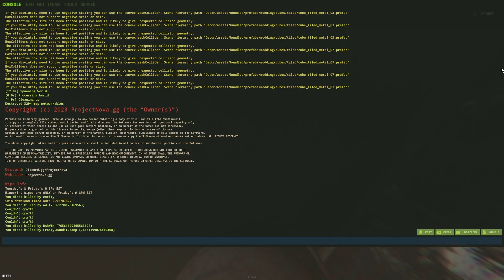I Played Rust on MARS... Again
I Played RUST On MARS.

I think this video turned out pretty good so I hope you guys enjoy it.